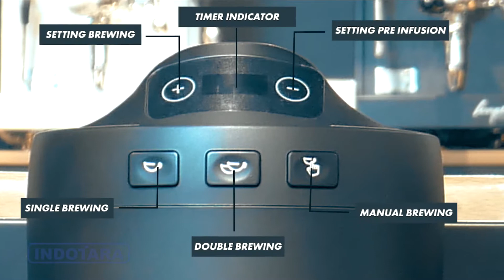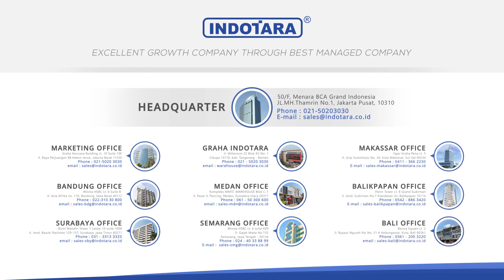ESPRESSO MACHINE DENGAN DOUBLE BOILER SERTA DILENGKAPI ULKA PUMP - FERRATTI FERRO FCM 3131 ALLORA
Ferratti Ferro menghadirkan mesin kopi berkualitas dengan desain elegan serta berbagai fitur yang disematkan pada mesin kopi ini menjadikan salah satu mesin kopi terbaik di Indonesia.